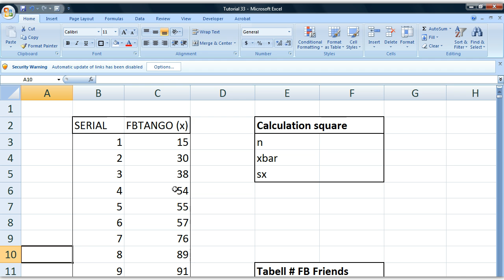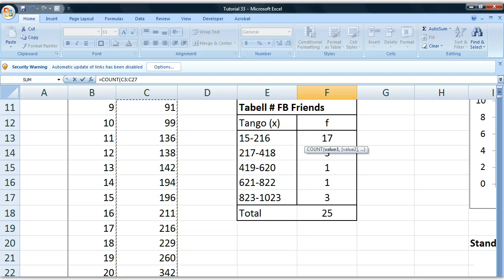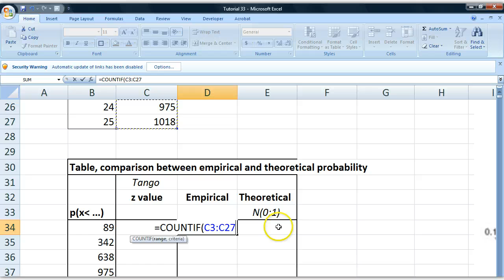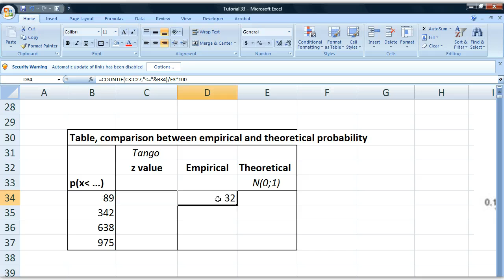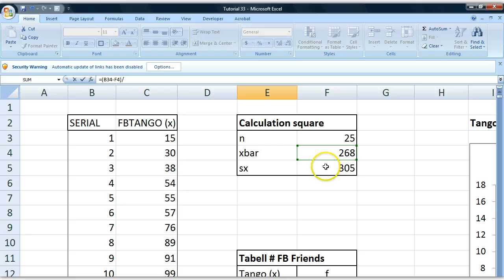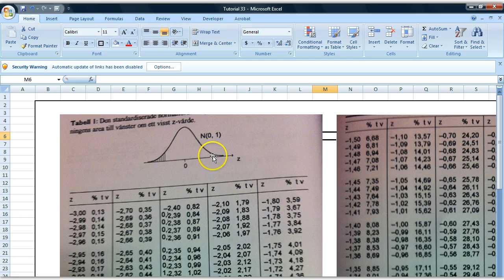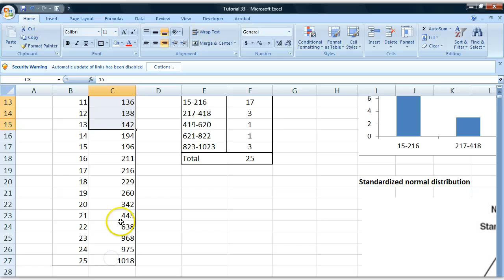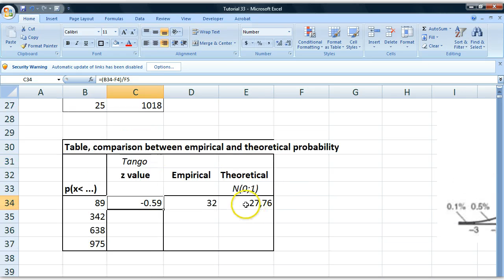Basic statistics tutrorial 36 Estimating probabilities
Statistics tutorial